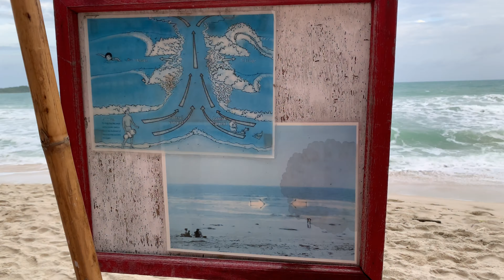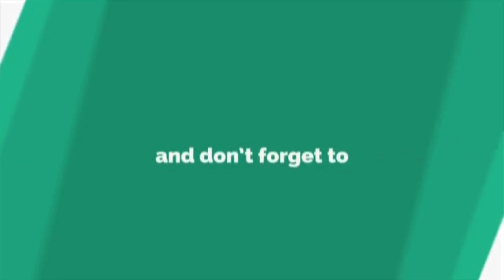Chaweng Beach 🌊🚩21.December.2019